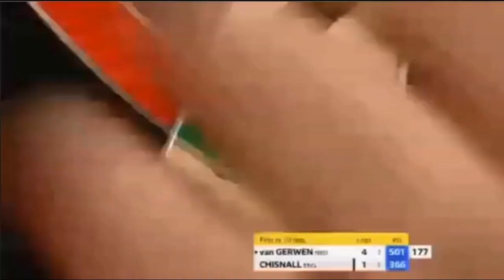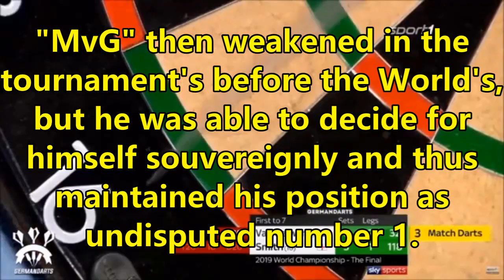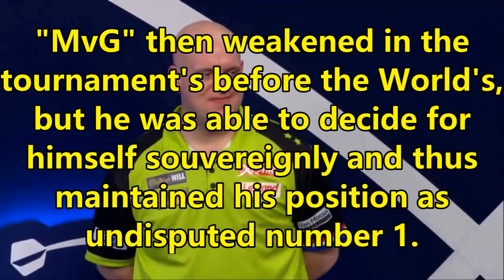🎯 Best-of Michael van Gerwen #32/32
Zum heutigen Silvesterabend, dem Abschluss des Jahres 2020 und dem Beginn von 2021 gibt es den letzten Teil der Serie "Best-of 2018" mit dem amtierenden Weltranglistenersten "Mighty" Michael van Gerwen.
Viel Spaß mit dem Video und mit der weiteren Darts-WM!